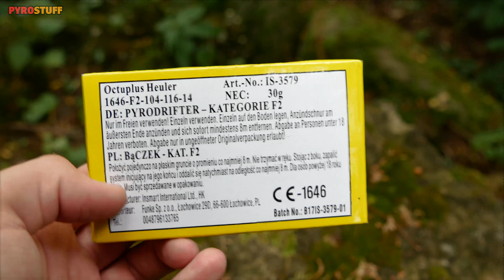FUNKE OCTUPLUS ★ 8-facher Heulton mit Crackling!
⚫⚪⚫🎆*PYRO-SET*
❌Bester Gasbrenner
❌Das passende Gas
❌Sitzgelegenheit bei Touren
♥️Mit diesen Links unterstützt Ihr mich passiv!

⚫⚪⚫🎶*MUSIC*
🎧 Introcard: LU2VYK - Hold On (feat. Madison Gold)
🎧 Endcard: Drake - I'm Upset

📲 Infos zu Schnitt, Urheberrecht u. Co. befinden sich in der Kanalinfo.